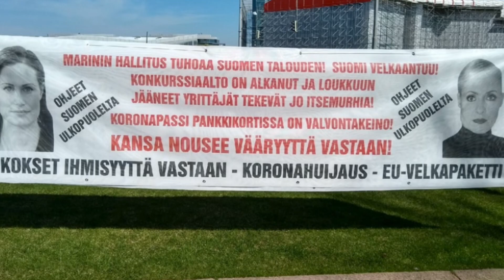KADULLE 18.05.2021 klo 13.00 alkaen